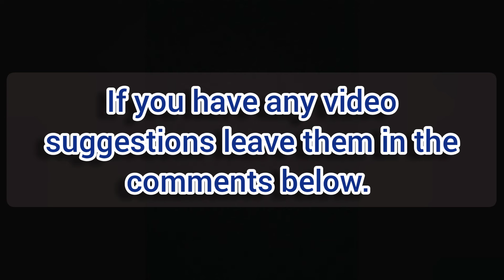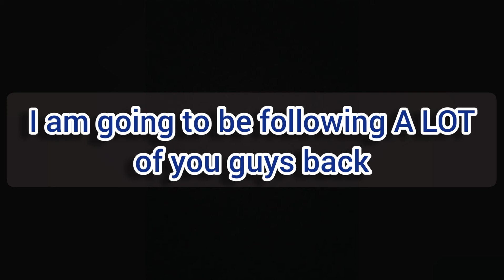Minecraft Survival pt. 2 I GOT DIAMONDS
also turn on this channel post notifications

I am going to be following a lot of you back right now

if you have any video suggestions leave them in the comments below.